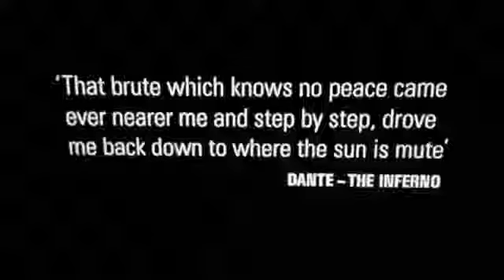The Russian Sleep Experiment footage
What would happen if someone were to go without sleep for nearly 30 days? That’s what a group of researchers set to find out in 1940s Soviet. In this scientific experiment sanctioned by the military, a group of researchers took five political prisoners and locked them for 15 days in a sealed gas chamber. The subjects were continually administered an airborne stimulant for keeping them awake for at least 30 days. They were told that they’d be set free if they could remain awake for 30 days.

For the first few days, everything seemed normal. The subjects continued to talk to each other as well as a whisper to the researchers who kept monitoring them from outside the chamber. The conversations were electronically monitored while their behavior was monitored with the help of secret two-way mirrors.

It was from the fifth day that things began to change. The prisoners started to show signs of stress and paranoia. They stopped talking to one another and only whispered into the microphone sometimes. From the ninth day, things became worse. Two of the inmates started to run around the chamber and scream so hard that their vocal cords could break.

The screaming, however, stopped suddenly, and then there was eerie silence. The researchers feared the worst and announced their decision to open the chamber. But they heard a voice from inside that said they no longer wanted to be free.

On the fifteenth day, the chamber was opened, but the results were horrific. One of the prisoners was dead. All of them were severely mutilated, with their flesh torn off and abdomens ripped open. They also seemed to have eaten their own flesh.

They refused to leave the chamber and fought back with a force and aggression they did not have before being put in the chamber. They were almost superhuman in their power and even tore off their muscles and bones during the struggle to resist being removed from the chamber and anesthetized. When they were asked why they had done that to themselves, each of them gave the same response: “I must remain awake.”

Even after being removed from the chamber, the surviving prisoners continued to show extreme strength, incredible resistance to drugs and sedatives, unimaginable ability to remain alive even after lethal injuries, and a desperate desire to remain awake and being given the stimulant gas again. The researchers also discovered that when any subject fell asleep, they instantly died.

With two of the subjects were dead, the surviving three were treated for their injuries and prepared to return to the gas chamber. However, within moments, the EEG monitors revealed that all the subjects were brain dead. Just before the chamber was sealed, another prisoner fell asleep and died, while the researcher shot another one dead.

Before shooting the last surviving subject, the researcher asked what he was, to which he identified himself as the evil that resided in every human mind and kept in check by sleep. Soon after, the researcher shot him dead and went about covering up any trace of the experiment.